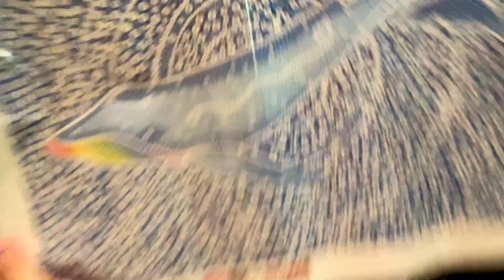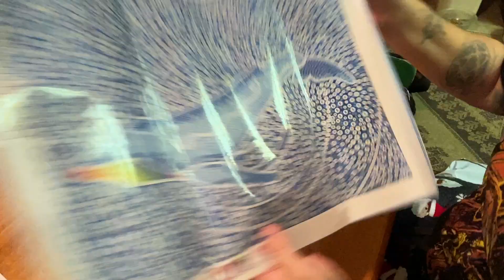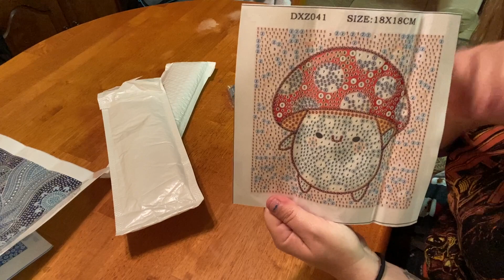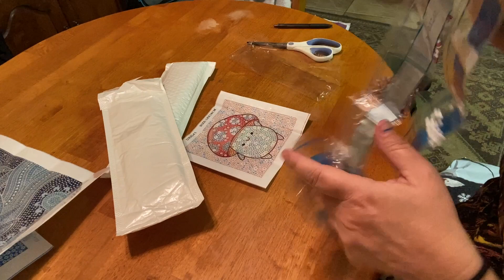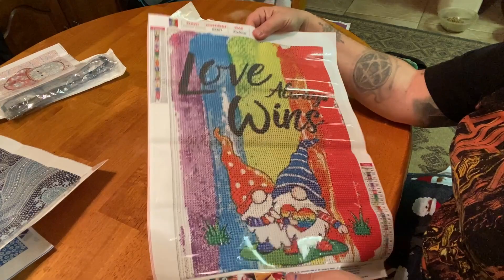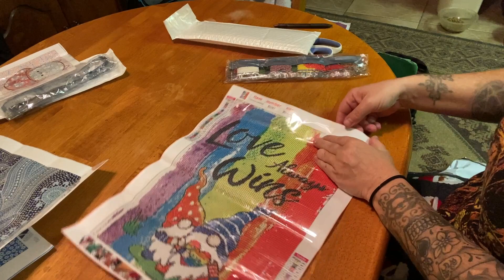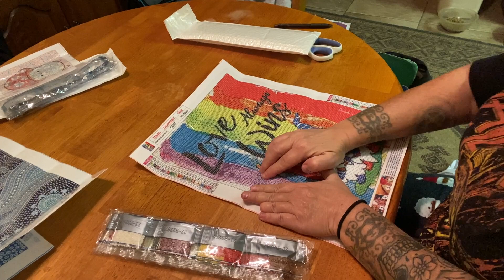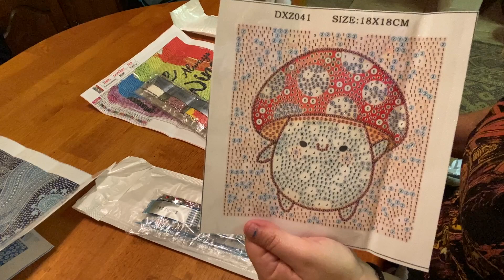Unboxing Diybuying: 4 Adorable Budget Friendly Kits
Hi Everyone,

Today we have 4 adorable kits! I really enjoy this site and they have a huge selection. They also have great customer service. I have really enjoyed collaborating with them. All kits are linked below.

Treasure Studios Art Code: MIRANDA15 (For any orders over $40.00)

Code: MIRANDA20

I will not be adding Brad's email due to him starting Nursing School.